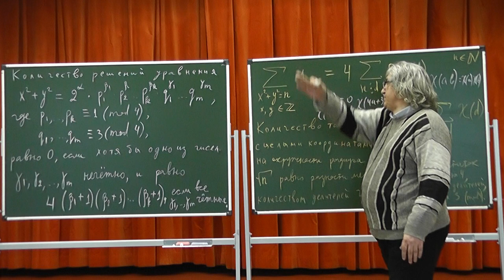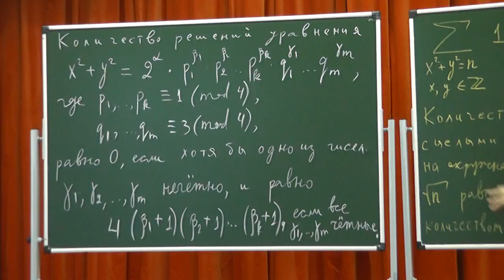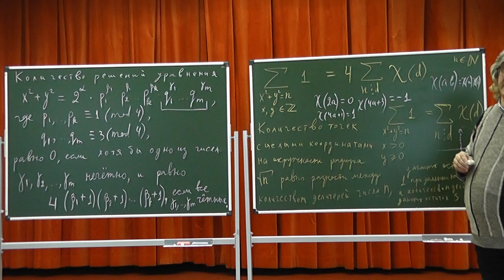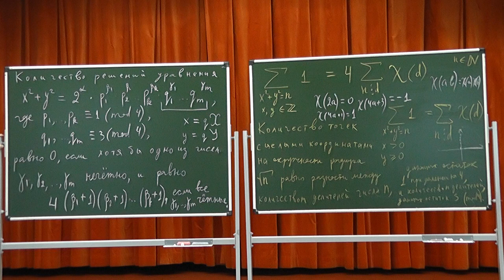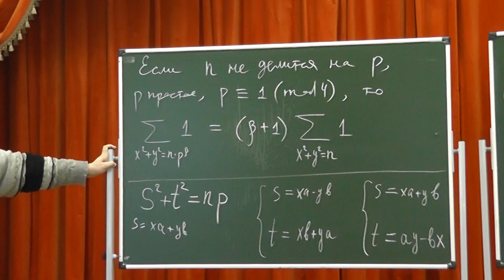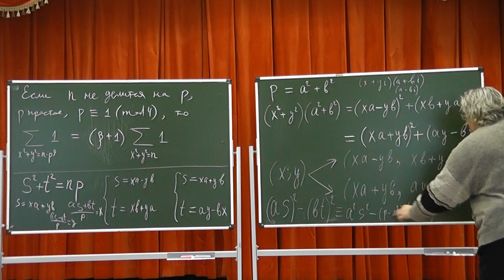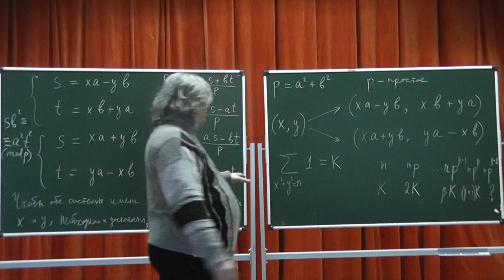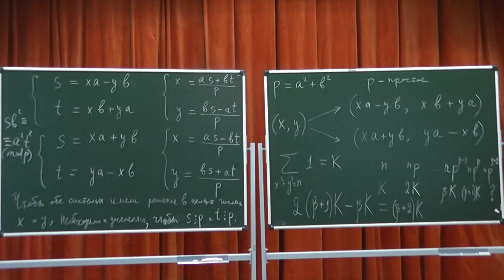29 Количество представлений числа в виде суммы двух квадратов